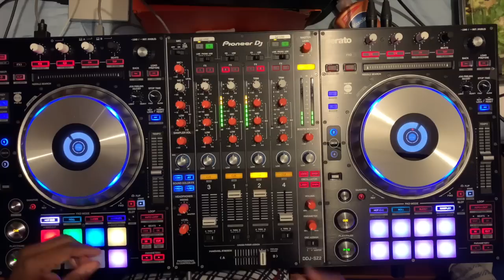KOMPA LOVE SUMMER MEGAMIX [2019] (feat. Gregory Lebeau)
Please support the Artists...For the love of Music...!!!